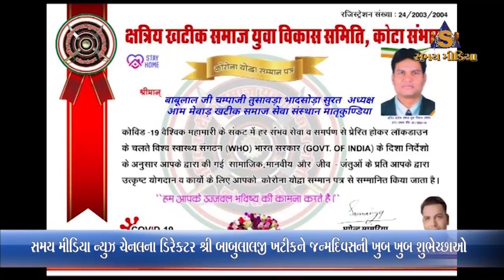કોમળ હ્ર્દય અને દરેક જીવ પ્રત્યે દયા દાખવનાર એવા શ્રી બાબુલાલજી ચંપકલાલજી ખટીકનો આજ જન્મદિવસ છે